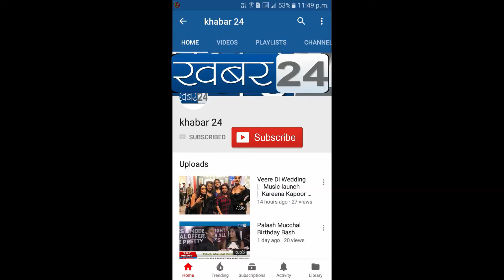लोखंडवाला कविता क्लब का स्नेह निमंत्रण "अंतर्राष्ट्रीय महिला दिवस : सम्मान समारोह "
होली के रंग हास्य के संग Lokhandwala Kavita Club Celebration International Women's Day